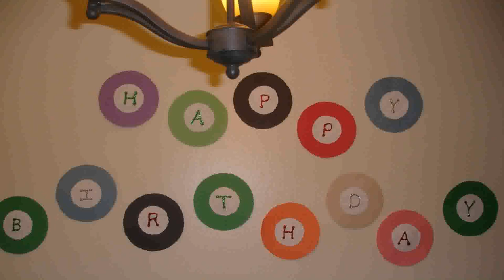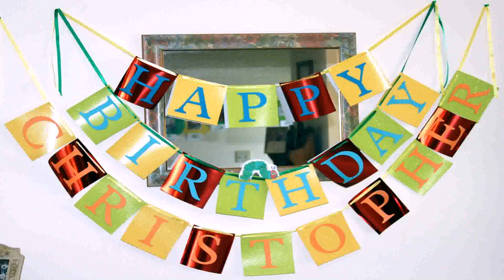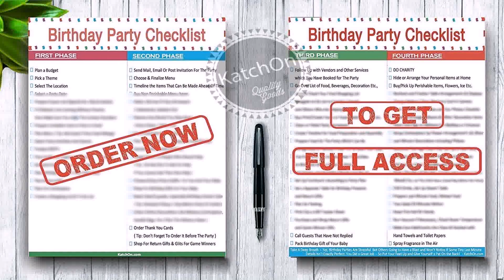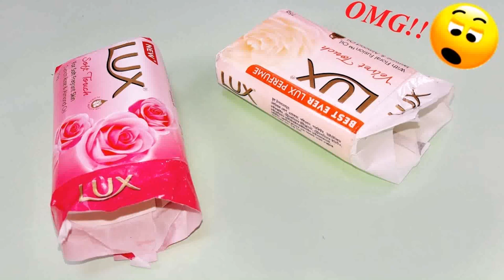Happy Birthday Decoration Ideas At Home